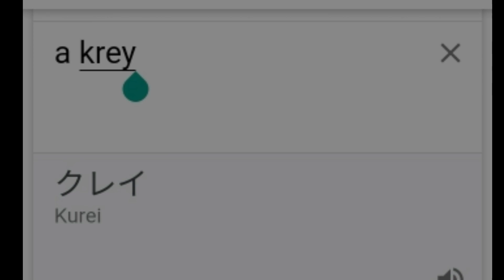Bom time | Milkchoco Online FPS Indonesia